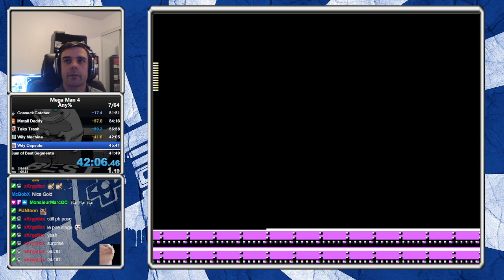Mega Man 4 any% PB 43mins05s